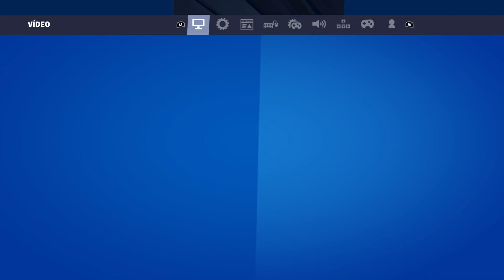O esquadrão heroi